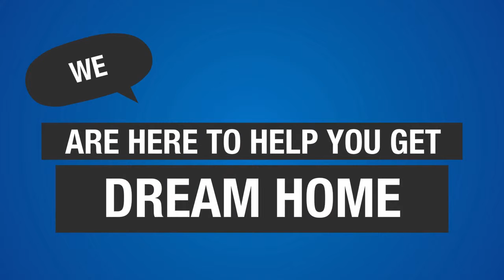Mayfair Subdivision Naperville IL Homes For Sale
Mayfair is a community of townhouses built between 2008 and 2012 by Kimball Hill Homes and M/I Homes. Homes range from 1,550 to 2,232 square feet. Community amenities include walking trails, a putting green, bocce ball courts and horseshoe pits, as well as a common park with community grills. Mayfair is located in Naperville, Illinois south of Ogden Avenue and east of Route 59.

Keith Kreis
Residential Real Estate Specialist
Charles Rutenberg Realty
1733 Park Street Suite 150

House For Sale in Mayfair Subdivision Naperville IL